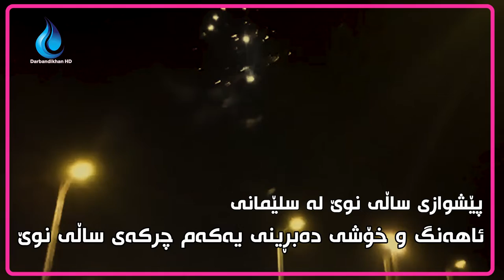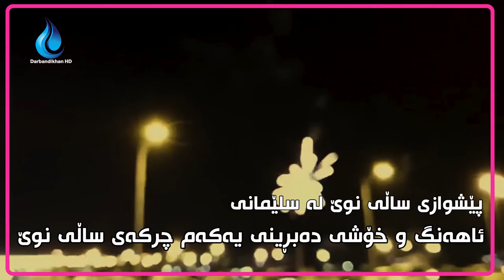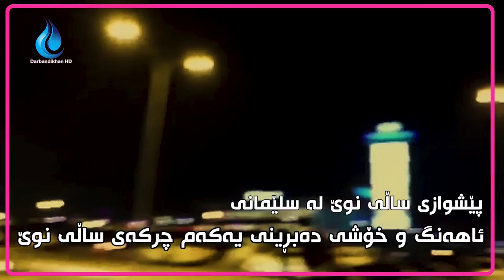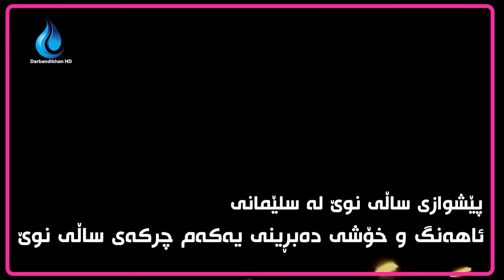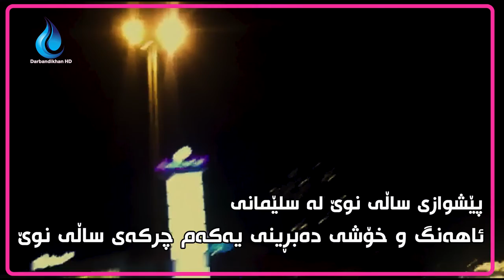ئاهەنگ و خۆشی دەبڕینی یەکەم چرکەی ساڵی نوێ